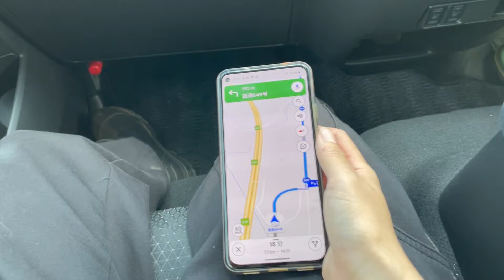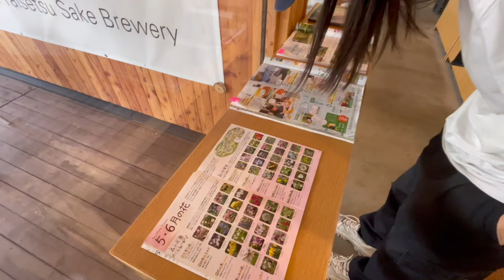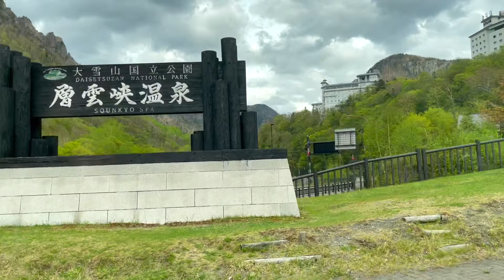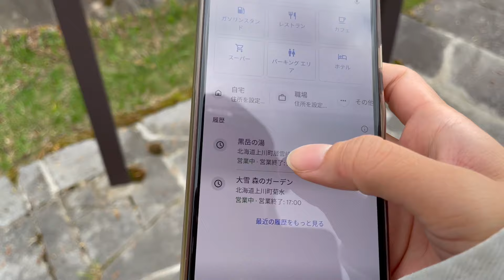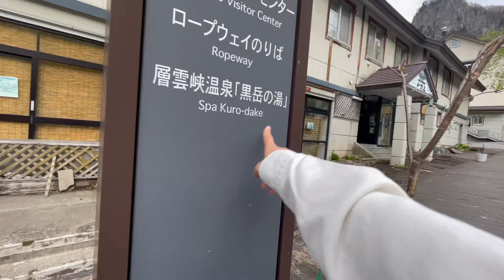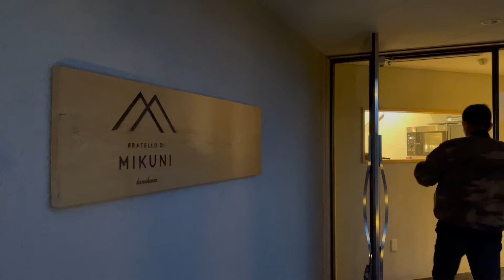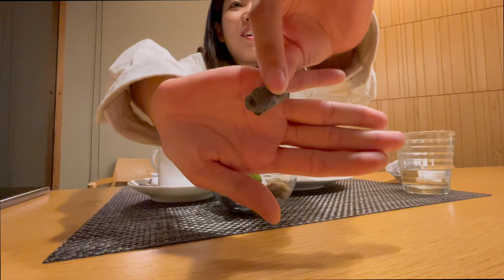【熊発見?!】北海道の自然の中で車中泊in上川町｜日産キャラバン車中泊実証実験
北海道の美しい自然と豊かな食文化を楽しむために企画された日産キャラバンの車中泊体験モニターツアーに参加してきました！

【目次】
00:00 オープニング
00:32 上川駅到着
02:05 キャラバン受取
04:07 マタギ体験開始
05:12 熊発見
10:46 熊発見(2回目)
11:57 昼休憩
15:36 層雲峡温泉
17:56 ミクニのジビエ料理
19:57 車中泊
22:22 エンディング

マルチベッド付き車中泊仕様のキャラバンに乗り込み、北海道の広大な自然や野生動物たちを探索しながら、地元の新鮮な食材を使った美食を味わっていきます。

北海道ならではの大自然の美しさと美食の魅力が伝われば嬉しいです！
車中泊観光の醍醐味や楽しみ方、そして北海道の素晴らしさに触れながら、自然との一体感を感じる贅沢な旅の様子をお楽しみください〜

沖縄旅行はキャンピングカーで🚘🌈
家族のキャンピングカー・車中泊仕様車でのクルマ旅をお楽しみください🌷

〜絶賛レンタル予約受付中〜
キャンピングカーのレンタル予約はこちらから👇
■Web予約サイト🖥

トミーアップではキャンピングカー・車中泊仕様車をレンタルしています🚘
家族や友人、キャンプ仲間と楽しい時間をお過ごしください☺️

カードリーダーに運転免許証をかざすだけでスグ出発。
貸出から返却まで完全オンラインで出来るので密を避けて沖縄旅行を楽しめます♪
普通運転免許でOK、キャンプ用品レンタル有、ペット同伴OK車両有🐶